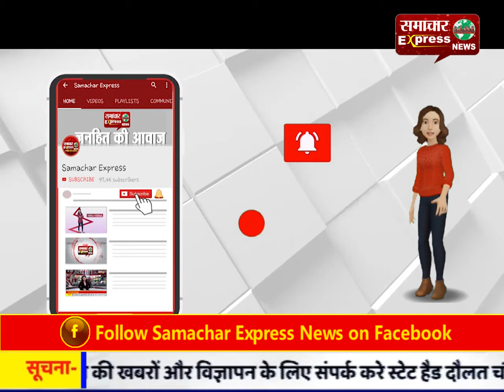धारा 144 का उल्लंघन करने पर 35 नामजद और करीब 1200 अन्य लोगों के खिलाफ मामला दर्ज